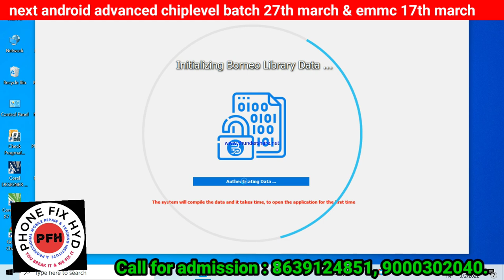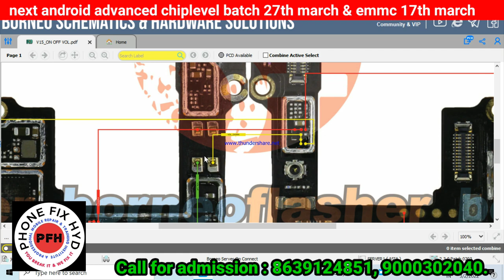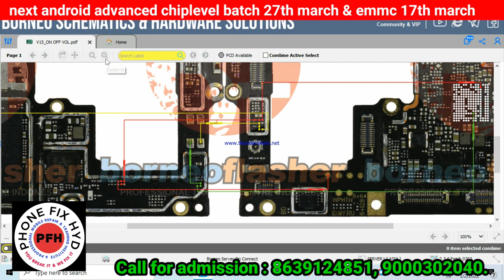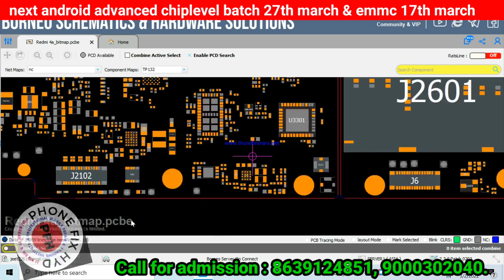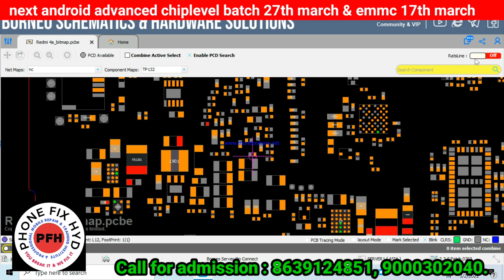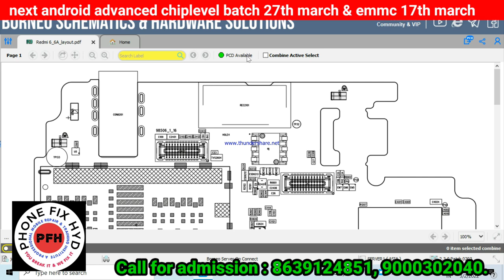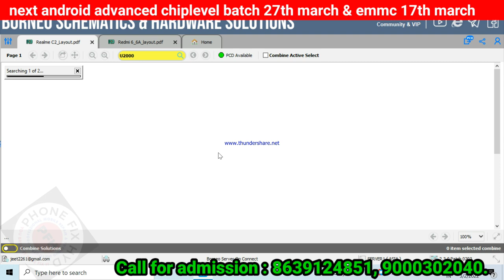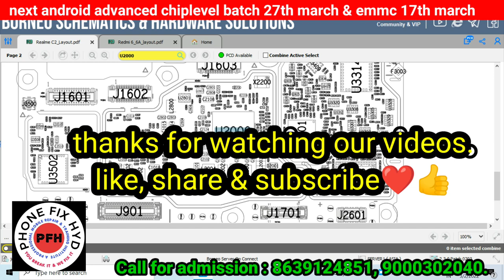BORNEO_खरीदे_या_नही ? BORNEO FULL COMPLETE REVIEW बोर्नेओ का नया धमाका ! आज ही ADD हुए है नई फ़ीचर्स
INDIAS BEST MOBILE REPAIR TRAINING CENTER || ADVANCED CHIPLEVEL TRAINING @PHONEFIXHYD

EMMC+DUAL DEKKER NEXT BATCH 17TH MARCH BOOK YOUR SEAT NOW LIMITES SEATS AVAILABLE @PHONEFIXHYD TEAM

पुराने स्टूडेंट्स ने बोला के सिर्फ PHONEFIXHYD ही जाओ बेस्ट ट्रेनिंग सेंटर है इंडिया में !!

 @PHONEFIX देश का भरोसा

ग्राफ़िक सेक्शन बनाये अब मिन्टो में ये वीडियो देखो और मास्टर बनिए !!

27th JAN FAREWELL CELEBRATION STUDENTS ENJOYING

SCHEMATICS नॉलेज फ्री वीडियोस

STUDENTS_REVIEW_LAST_DAY_VERY_HAPPY PHONEFIXHYD CHIPLEVEL MOBILE REPAIR TRAINING CENTER IN INDIA.

नई वीडियो VPH_PWR LINE KYA HOTI HAI ?

Android basic to advanced 20 days course👇👇👇
CALL FOR TRAINING:
CALL FOR ADMISSION:

course detail.

2. 2tb hard-disk tested files free.
3. Double Dekker CPU WORK.
4. Board free denge.
5. Oca glass work.
6. How to open samsung display.
7. Schematic diagram
8. Laptop
9. Ufi, easyjtag, software tool.
10.100% practical work for
11. Room free.

 Etc.